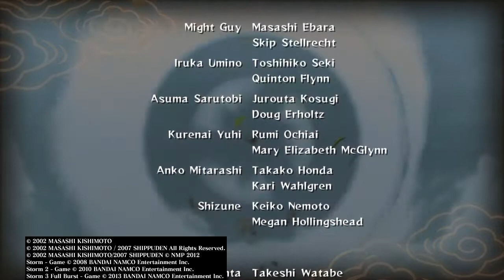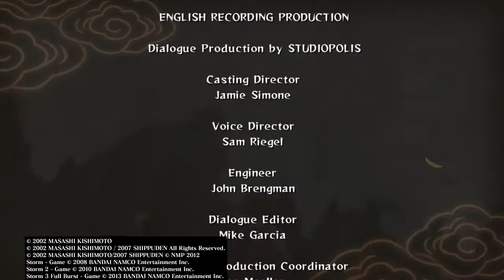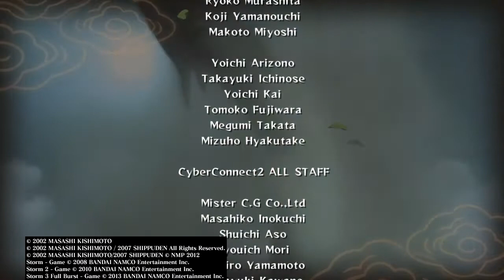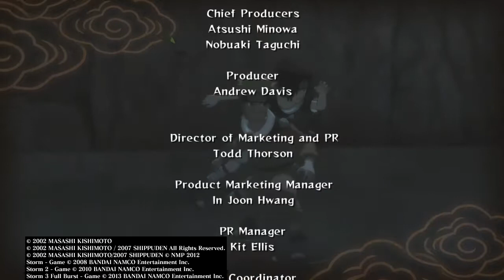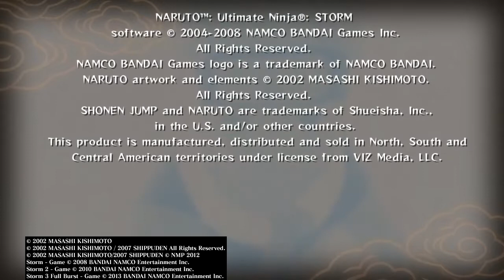NARUTO Ultimate ninja Storm Goodbye Naruto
NARUTO SHIPPUDEN: Ultimate Ninja STORM Trilogy